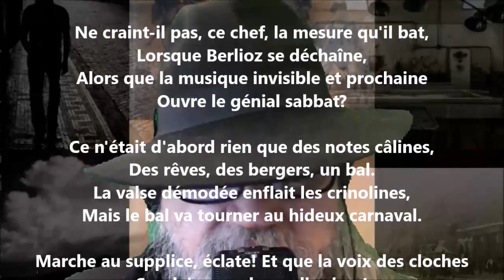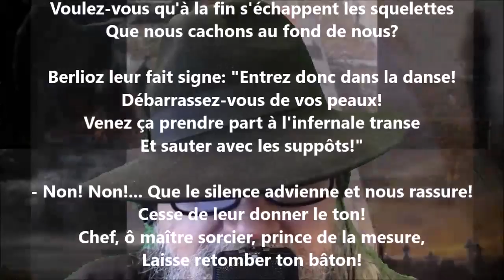Symphonie fantastique - Lucie Delarue-Mardrus lu par Yvon Jean